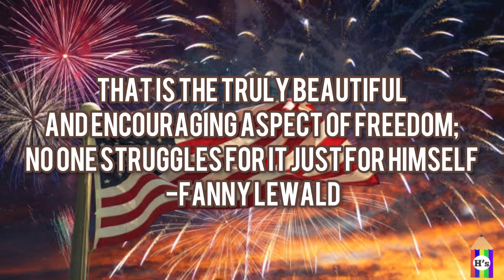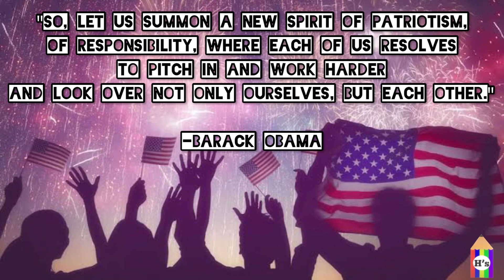4th of July Quotes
Title: Patriotic Songs (4th of July)
Channel: Timeless Music